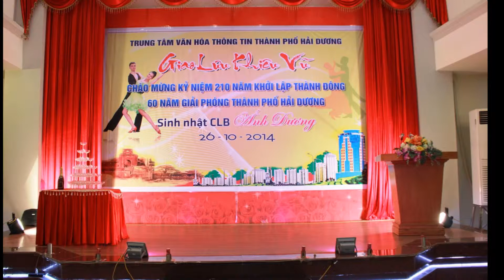SN lần 2 CLB Khiêu vũ Ánh Dương - TPHD - Wien Waltz (CLB TP Nam Định) ngày 26.10.2014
Màn biểu diễn của CLB TP Nam Định với vũ điệu Wien Waltz cặp đôi nam nữ trong lễ mừng sinh nhật lần thứ 2 CLB Khiêu vũ Ánh Dương - TPHD ngày 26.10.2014.